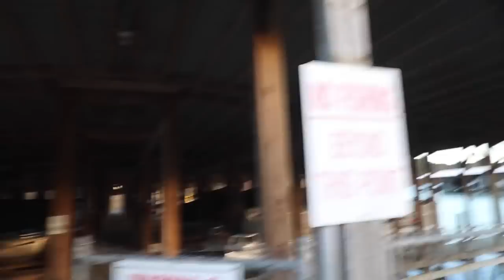CRAPPIE LOVE MARINA DOCKS! Jigging For BIGS!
ACC Crappie Stix (CODE AN15)

Larry and I went down to his marina dock in hopes of catching some big crappie that love to be by docks! Docks always hold crappie, and especially areas that have lots of shade like marinas. We dropped these jigs down to the crappie and crush them! The Thump Net was such a cool way to keep them too! What a blast! I hope you enjoy the video!